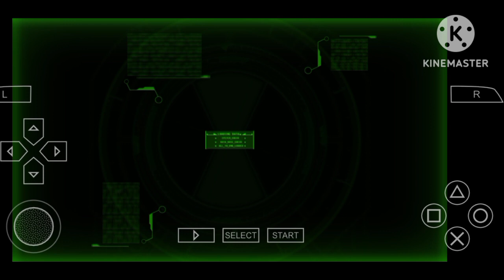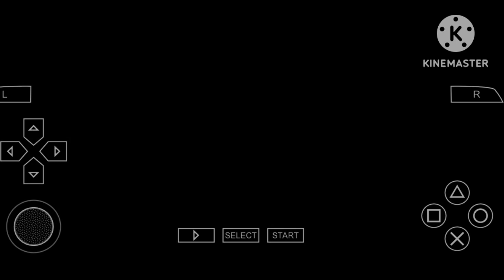this is my favourite game l Ben 10 UACD Gameplay #1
9:39
2
ben 10 cosmic destruction gameplay level
5
3
4
ben 10 cosmic destruction gameplay
cheats
ben 10 cosmic destruction game download
You're incognito
X
9:40
ben 10 games for android
ben 10 gameplay
ben 10 game download
ben 10 game video
ben 10 game tamil
ben 10 game ps2
ben 10 games for pc
ben 10 game download ppsspp
ben 10 games evolution
You're incognito
X
9:42